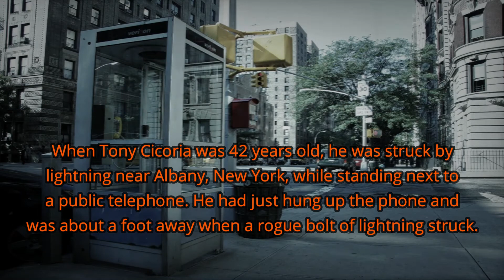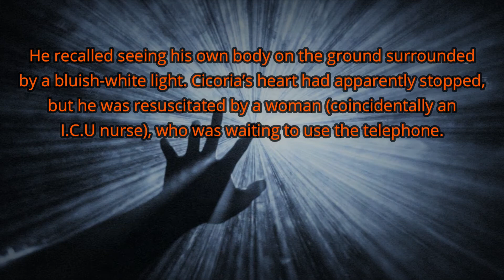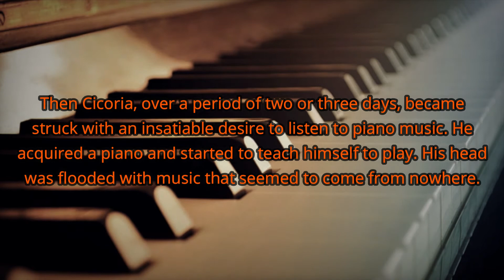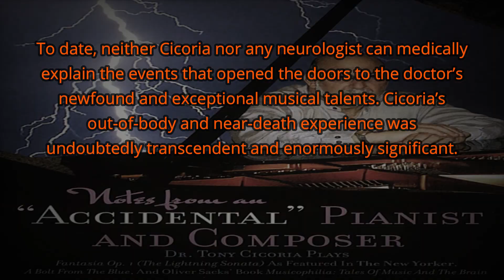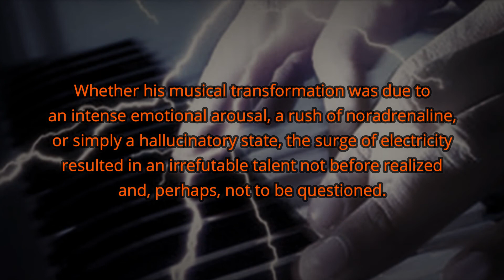An Orthopedic Surgeon became a Pianist and Composer after being struck by Lightning.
The life of Tony Cicoria, an orthopedic surgeon from New York, took a drastic turn following a lightning bolt to the face one cloudy afternoon in 1994. Cicoria vividly recalls the overwhelming feeling of peace as his soul hovered over his lifeless body. Moments later, he returned to reality. Then Cicoria, over a period of two or three days, became struck with an insatiable desire to listen to piano music. He acquired a piano and started to teach himself to play. His head was flooded with music that seemed to come from nowhere. Although before his accident, he had had no particular interest in music, within three months of being struck by lightning Cicoria spent nearly all his time playing and composing.

To Hunt more mystery videos in our YouTube channel.